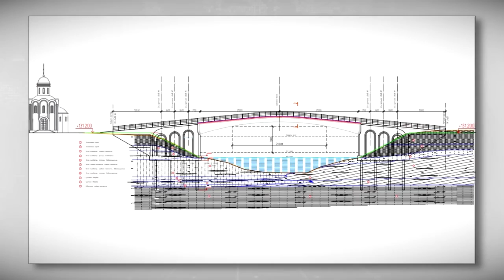В этом году в Твери построят пешеходный мост через Тьмаку к обелиску Победы